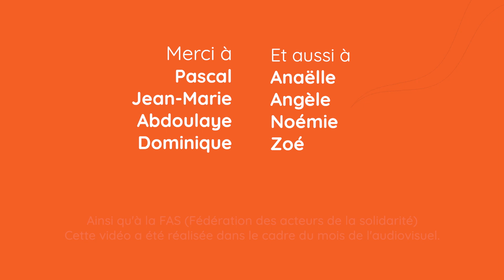Mots doux de la communauté entourage pour 2023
Une petite vidéo avec le mots doux de la communauté Entourage pour l'année 2023.